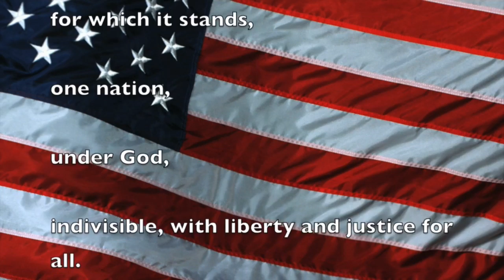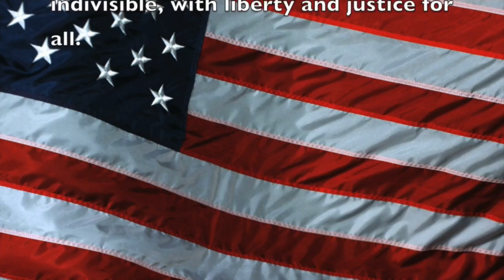060216_Thurs.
Mt. Pleasant Elementary NC Tiger News